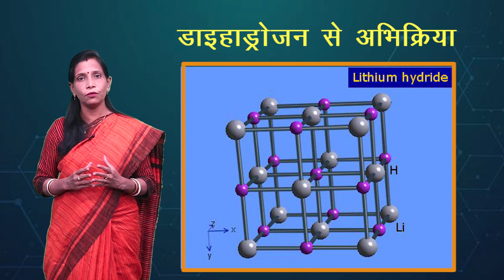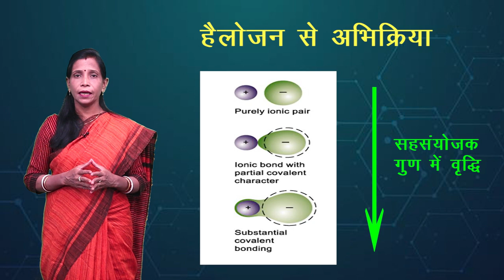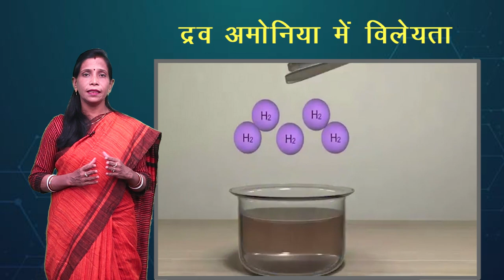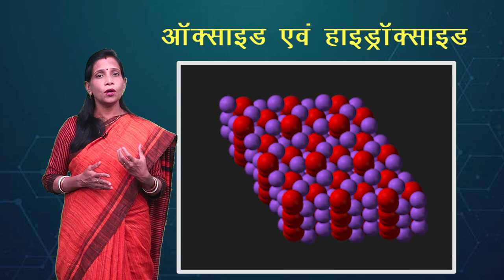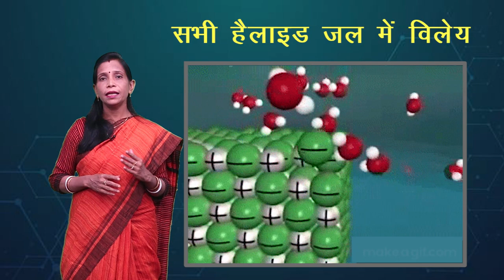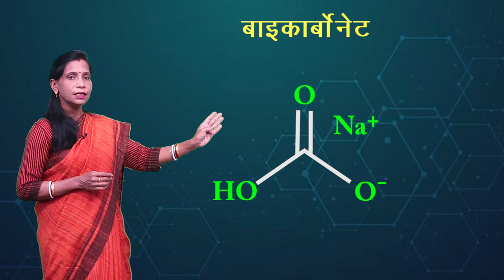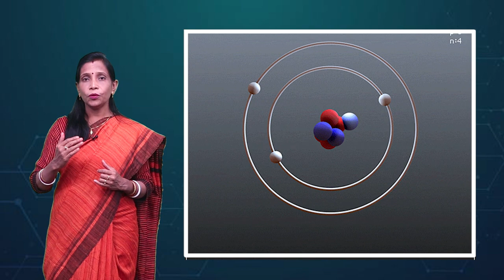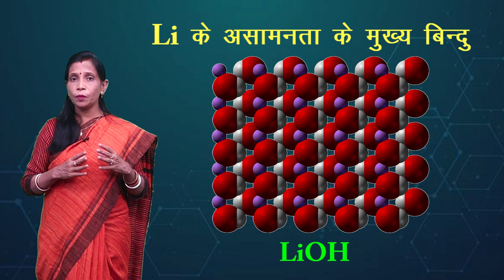CLASS 11th CHEMISTRY | CHAPTER - s - BLOCK ELEMENTS